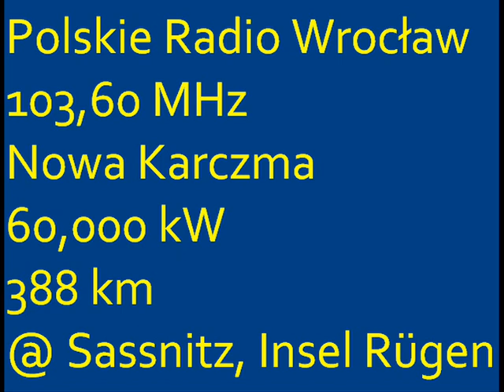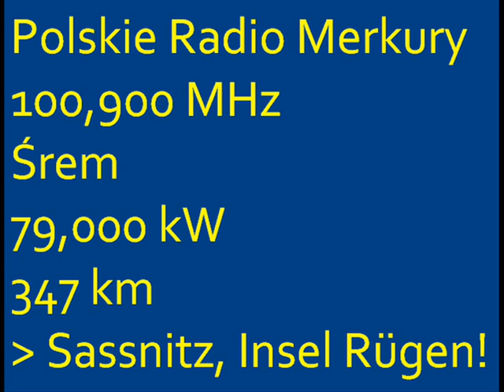TOP OF SASSNITZ: PR WROCLAW / PR MERKURY - RÜGEN-HOTEL, 8TH FLOOR